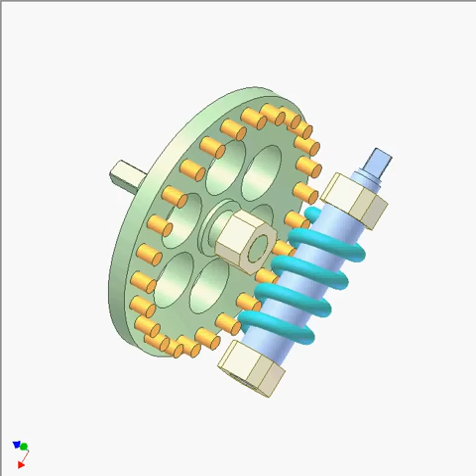Worm Drive 11: Spring-Worm, Pinned Wheel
Spring and pins give alternate ways for producing the worm and worm-wheel.